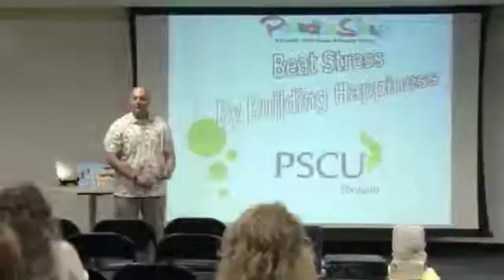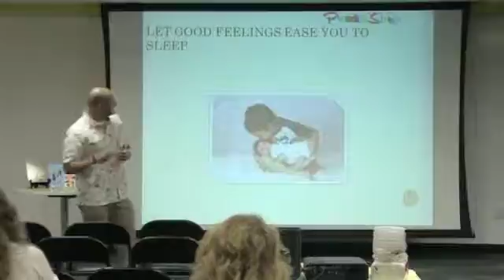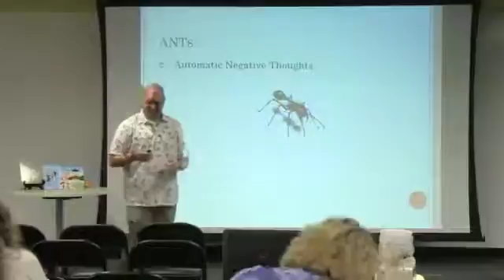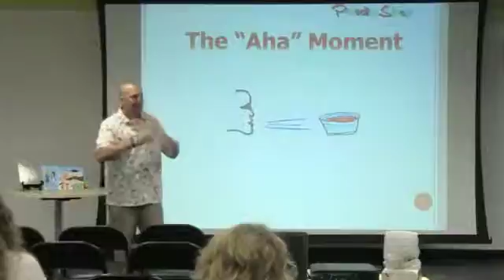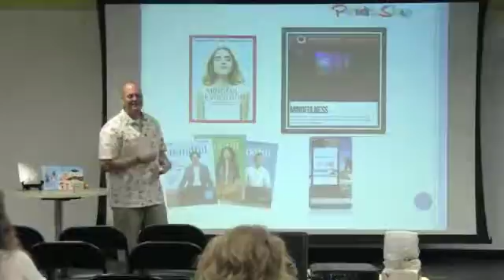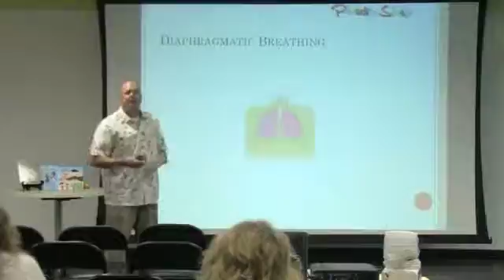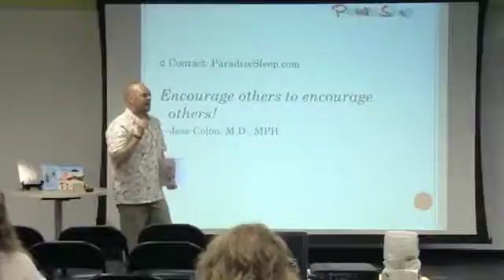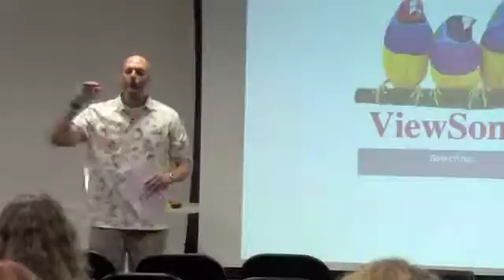Stress, Mindfulness, and Wellness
Stress and Corporate Wellness.

Sleep better... tonight!

Help promote sleep health advocacy!